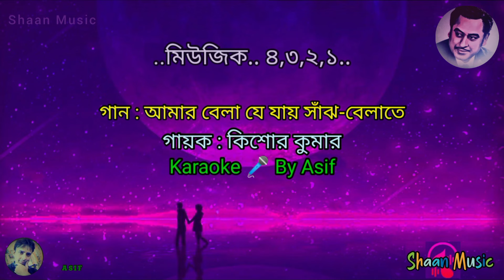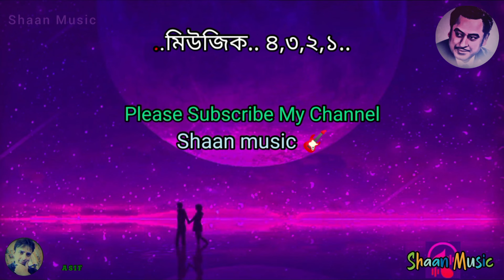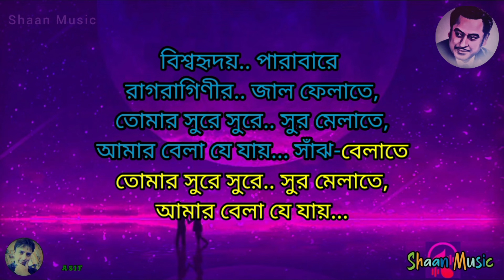Amar Bela Je Jai Karaoke With Lyrics_আমার বেলা যে যায় কারাওকে লিরিক্স_ কিশোর কুমার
Album: Diner Sheshey Ghumer Deshe

Singer: Kishore Kumar

Lyricist: Rabindranath Tagore

Label: Megaphone